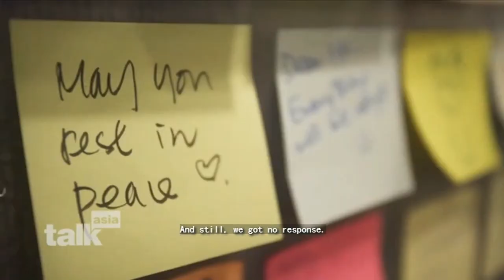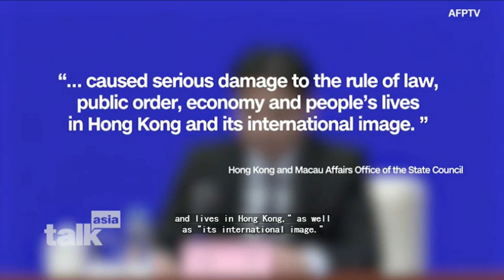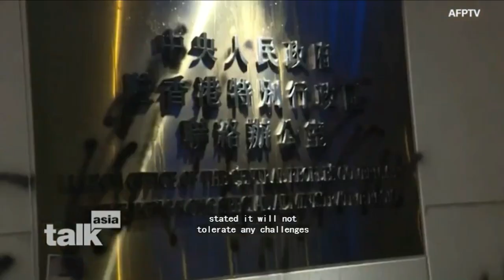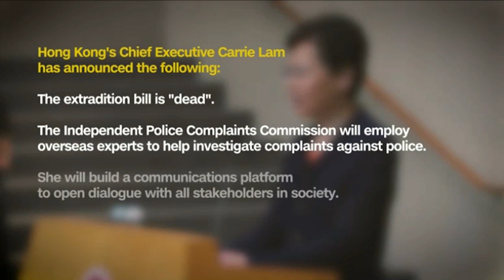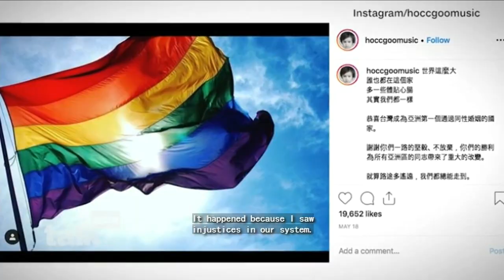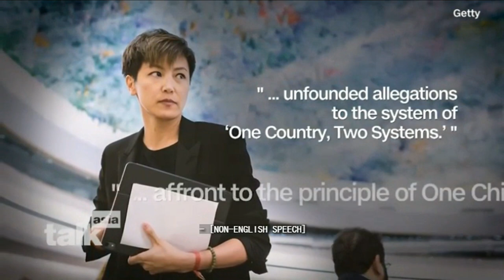何韻詩 HOCC｜Activist Denise Ho on Hong Kong's political turmoil｜CNN Talk Asia｜Aug 2019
CNN Talk Asia (Recorded on 26 July 2019) - Activist Denise Ho on Hong Kong's political turmoil: Denise Ho has become of the most prominent faces of the pro-democracy movement in Hong Kong, a city where protestors are fighting for greater freedom from China. She sits down with CNN's Anna Coren to discuss what's at stake, and the long battle for democracy.

Source: CNN International

PODCAST

029 – Art vs Repression, from Egypt to Hong Kong – with Amr Waked & Denise Ho

Hosted by Ahmed Gatnash and Jamila Raqib ,with guests Amr Waked and Denise Ho

Denise Ho, a singer and actress from Hong Kong, and Amr Waked, an Egyptian actor from Egypt, discuss their journeys into activism, what it meant for their careers, the regimes they fight against and how their art plays a role.

August 29, 2019 | 42 Minutes | Audio Size 40 MB

何韻詩與CNN暢談  從六四到反送中

香港反送中運動的指標性人物，知名歌手何韻詩接受CNN專訪。她暢談積極參與民運的心路歷程，還說她的師父梅艷芳，生前一言一行，對她的影響很大，特別是對六四民運的立場。

香港歌手兼民運人士何韻詩：「加油。」

何韻詩從2014年的雨傘革命，就開始積極參與香港的民主運動，現在更成為反送中運動的指標人物之一。

「那是5年前，但從來沒有真正結束過，你看大家這樣回到街上，這還只是開始。」

1988年，11歲的何韻詩，隨父母移民到加拿大。

「隔年就發生了天安門大屠殺，中英在1984年簽訂聯合聲明，在香港人當中，激起很大一波恐懼情緒，大家搶著離開這個城市，因為不確定感。」

但何韻詩卻在1997年，回到了回歸的香港，往後更成為她的偶像天后梅艷芳，門下唯一的關門女弟子。

「她對社會上的不公不義，一向敢於仗義執言，像是1989的天安門屠殺事件，為北京學生發聲，事實上她也是後來，幫助他們逃離大陸的人之一。」

何韻詩步上師父梅艷芳的腳步，在流行樂界闖出一片天後，開始關注社會議題。2012年她出櫃挺同，2014年因為支持雨傘運動遭到逮捕，更是人生一大轉捩點。

「我猜那是第一道喚醒我，參與政治運動的鐘響，讓我開始認知到，就算你沒有積極參與政治，政治也會來找上你。」

即使遭到大陸封殺，她也從不後悔，覺得那並不算犧牲，她獲得的其實更多。

「我放棄了，不，說實話就只有這樣，我就只放棄了中國市場，還有很多錢，和可能賺到的錢，我可以說這是比較心安理得的收入，如果我在那些運動中維持沉默，保持距離，我會快樂嗎，我想答案很明顯，不會，最終到了某個時間點，我一定會需要，講些什麼。」

問她對2047大限的看法，她表示，恐怕連北京政府的當權者，也無法回答這個問題，因為社會變動太快太大。

「很顯然，這是完全出乎，共產黨政府意料之外的事情，香港民眾這樣強烈的抗爭，但你會留在這裡，長期抗爭，對。」

可以確定的，是她會繼續留在香港，和年輕一代一起為香港的未來努力奮鬥。